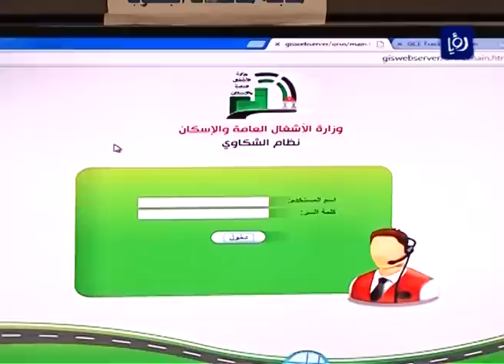العاصفة هدى | وزارة الأشغال تتخذ كافة التدابير اللازمة للتعامل مع العاصفة هدى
إتخذت وزارة الأشغال العامة والإسكان كافة التدابير اللازمة للتعامل مع العاصفة الثلجية هدى التي ستؤثر على المملكة اعتبارا من يوم غد الثلاثاء، وطلبت الوزارة من كافة مديرياتها المنتشرة في جميع أنحاء المملكة اتخاذ كافة الاستعدادات اللازمة بالتعاون مع شركاءها من القطاع الخاص، للتعامل مع آثار تساقط الثلوج والأمطار بغزارة ،لاسيما فيما يتعلق بإغلاقات الطرق والأنفاق والمرافق الحيوية الأخرى.